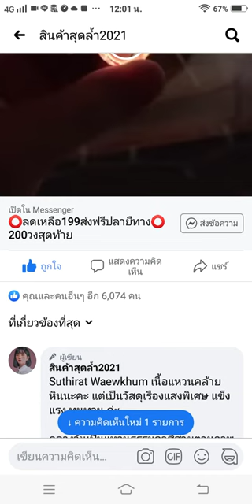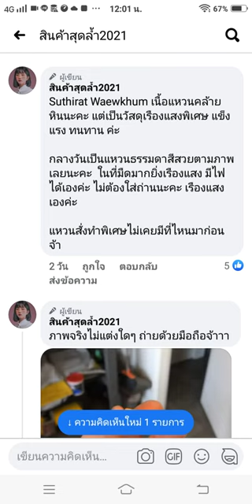แหวน แสงไฟ